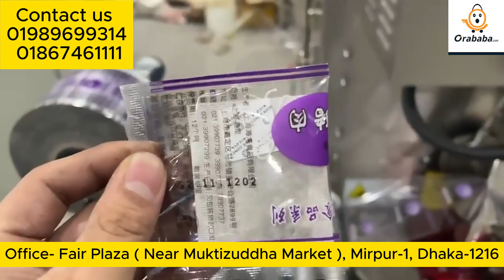Tea bag packing business and machine II শুরু করুন চা তৈরির ব্যাবসা , মাসে ইনকাম 1 লাখ টাকা II 2024..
Welcome to ‘’Orababa Online Shop’’ where innovation meets inspiration! 💡
Orababa.com | AN ONLINE SHOPPING PLATFORM WITH GREAT DEALS
your experience with THE SHOP Guarantee, which means your payment is held in our system and only released to the seller after you have received your purchase in good condition! All because we value you as our customer. What are you waiting for? Come aboard and start browsing!